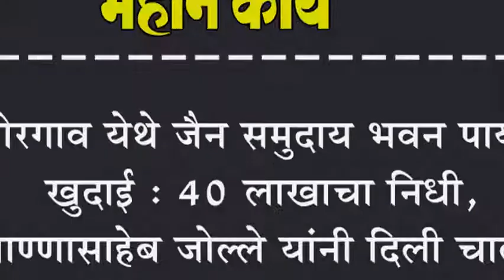बोरगाव येथे जैन समुदाय भवन पाया खुदाई : ४० लाखाचा निधी, आण्णासाहेब जोल्ले यांनी दिली चालना